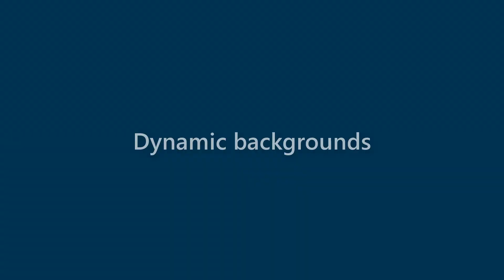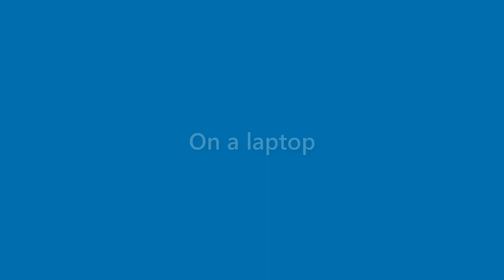Morris Cabrera - appearance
Name Look - Morris Cabrera - appearance. In this video we present "Morris Cabrera" name look and feel in various scenarios.
This video will cover:
How does "Morris Cabrera" look as a personal letterhead?
How does "Morris Cabrera" look on a business card?
How does "Morris Cabrera" look on a computer/laptop screen?
How does "Morris Cabrera" look with different background colors?
How does "Morris Cabrera" look with various fonts?